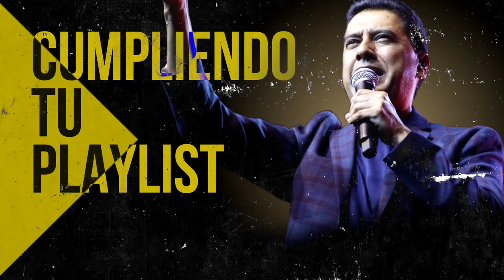Por La Mañana Yo Dirijo Mi Alabanza - Himnos Antiguos Que Poco Se Escuchan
00:00 Intro

00:54 Juan Carlos Alvarado - El Borde De Su Manto

07:42 Juan Carlos Alvarado - Cristo No Esta Muerto La Tengo

16:27 Juan Carlos Alvarado - El Poderoso De Israel

17:43 Juan Carlos Alvarado - Fiesta

22:03 Juan Carlos Alvarado - Cristo Vive

26:58 Juan Carlos Alvarado - Hoy Mas Que Ayer

34:52 Juan Carlos Alvarado - Nunca Digas Nunca

39:00 Juan Carlos Alvarado - Que Loco Amor

45:04 Juan Carlos Alvarado - Dad A Jehova

49:46 Juan Carlos Alvarado - Vivo Para Cristo